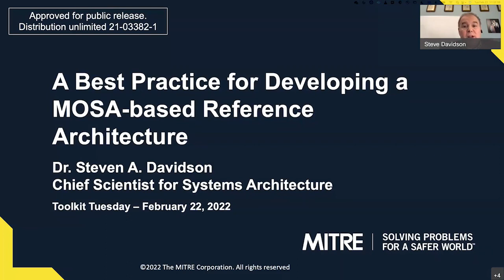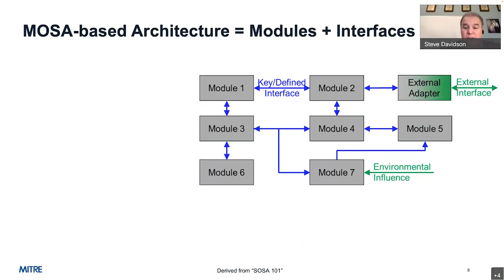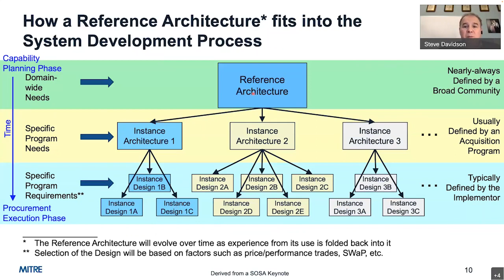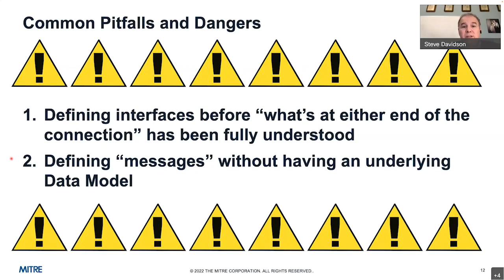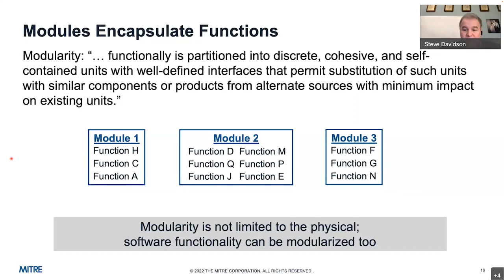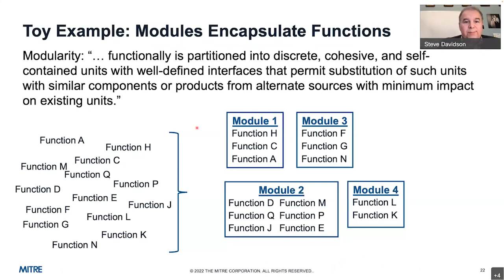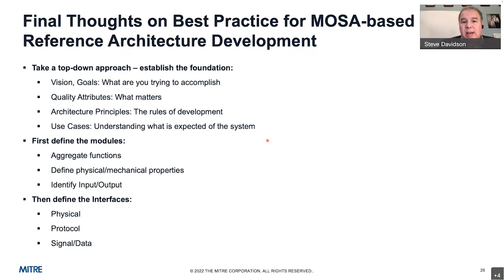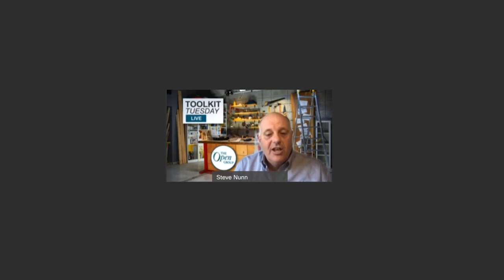A Best Practice for Developing a MOSA-based Reference Architecture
Following the Modular Open Systems Approach (MOSA) is a requirement for systems developed for the US Department of Defense. MOSA is a combination of acquisition and engineering/architecting methodologies, involving improving interoperability and reuse across programs, expediate technology refresh, facilitate innovation, enhance competition, open markets to smaller players and more. In this presentation we will focus on the one aspect of MOSA: the development of open reference architectures. Whilst also touching on a “best practice” that uses modularity to drive interface definition and thereby create MOSA-aligned Reference Architectures, the key foundations of MOSA to the Gray Box concept.

Dr. Steve Davidson, Chief Scientist for Systems Architecture at The MITRE Corporation, has been the chief architect on MOSA-based projects relevant to the US Air Force, Navy, and the Office of the Undersecretary of Defense.  Steve has been called one of the “founding fathers” of SOSA (the Sensor Open Systems Architecture), served as the Chair of its Architecture Working Group and as the Vice-Chair of the SOSA Consortium’s Steering Committee (the governance body).  He was also deeply involved in The Open Group’s FACE (Future Airborne Capability Environment) Consortium and served as the Chair of its Enterprise Architecture Standing Committee for several years.  Steve has also helped shape several other Open Systems Architectures including DirecNet, OMS, and VICTORY.